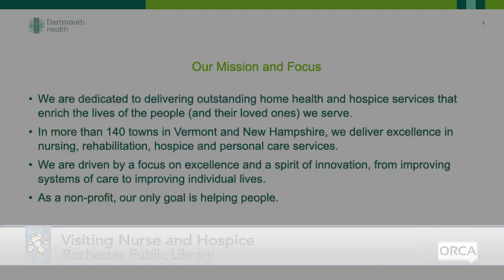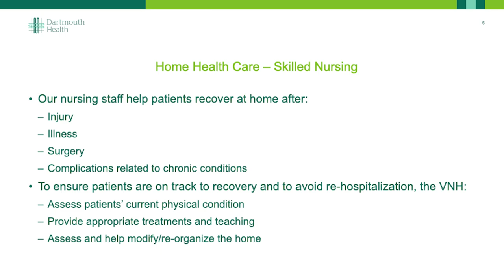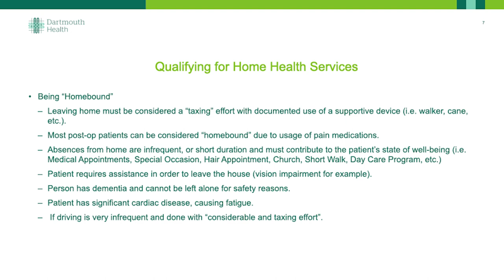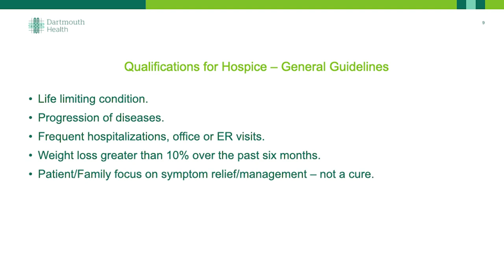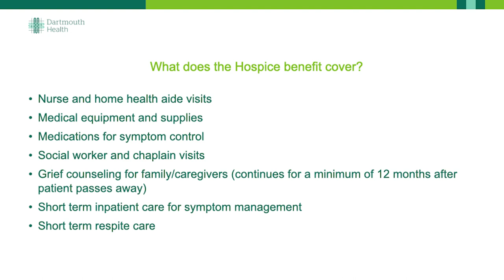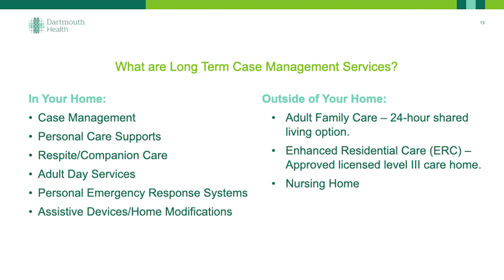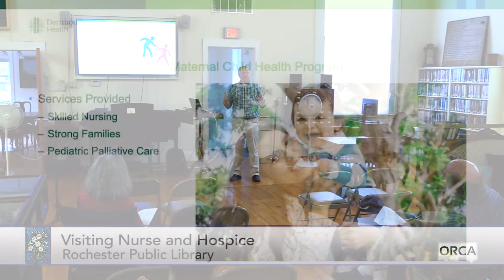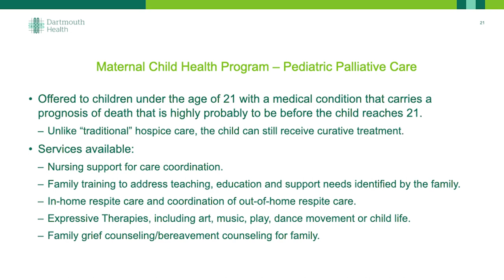Rochester Public Library - Visiting Nurse and Hospice for VT and NH